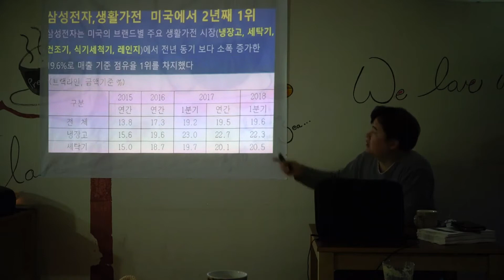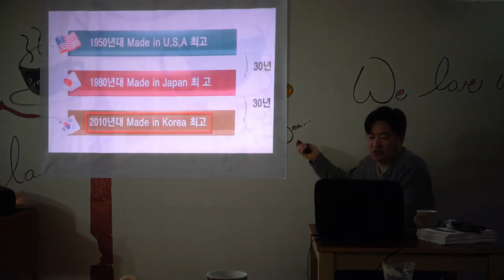대한민국이 전자제품에서도 세계최초